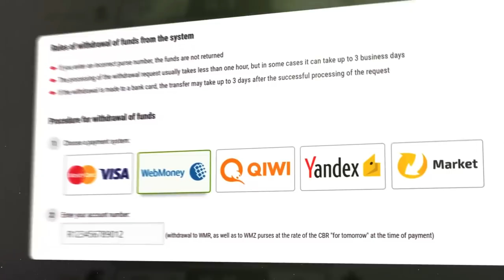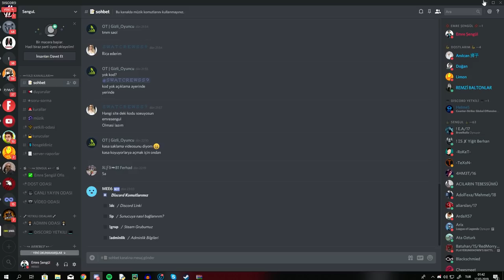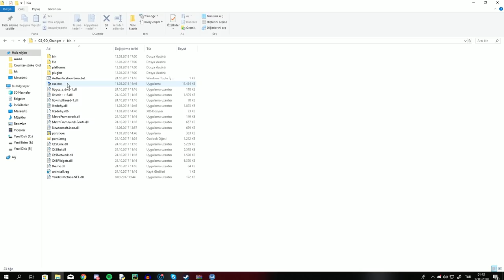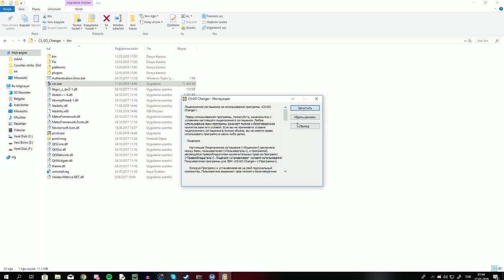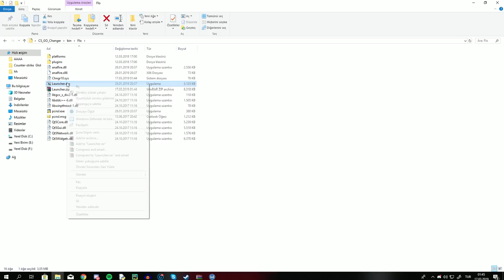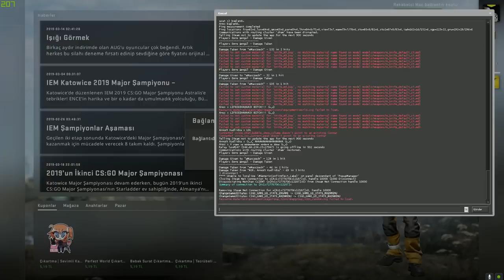TÜM SKİNLERİ VE BIÇAKLARI BEDAVA KULLANMA YOLU | Rekabetçide Çalışıyor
İndirme Linkleri:
NOT: İKİSİNİ DE İNDİRMENİZ GEREKMEKTEDİR.KURULUM İÇİN VİDEOYU SONUNA KADAR İZLEYİN VEYA DİSCORDA KATILIN
NOT 2 : BAZI ARKADAŞLAR VAC BAN YEDİRİYOR DİYOR FAKAT BENİM UZUN SÜREDEN BERİ KULLANAN ARKADAŞIM DA SIKINTI ÇIKMADI. BU YÜZDEN ÖNERİM KENDİ HESABINIZ YERİNE BAŞKA HESAPTA KULLANMANIZ

► Video hakkında ◄
Tüm skinleri ve bıçakları bedava kullanma yöntemini sizlere gösterdim.Diğer bir deyişle cs go skin changer sistemini size tanıttım
» KULLANDIKLARIM «